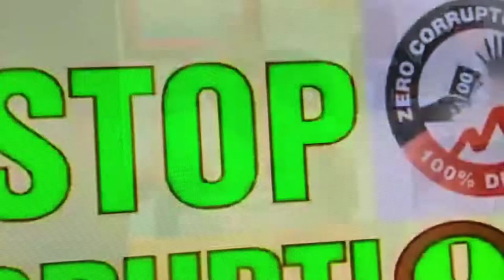MOÏSE Jean Charles blaze André Michel nan journal première occasion